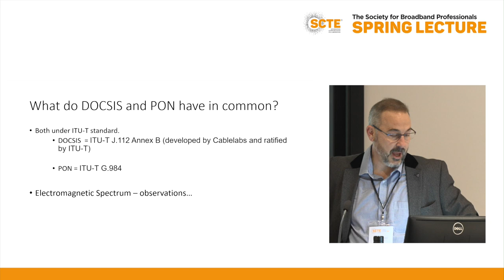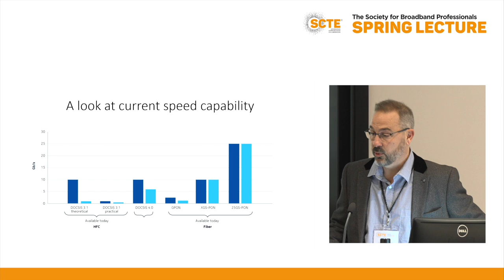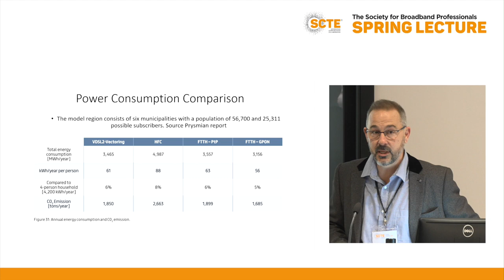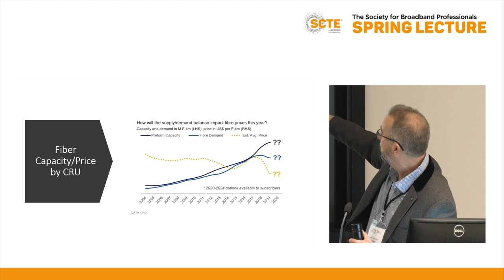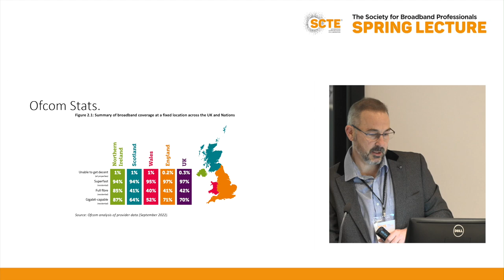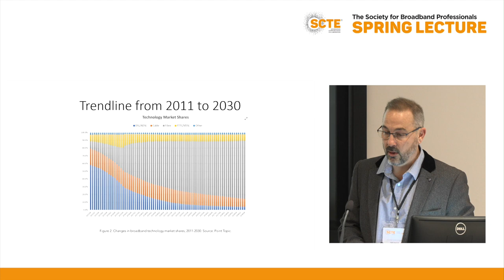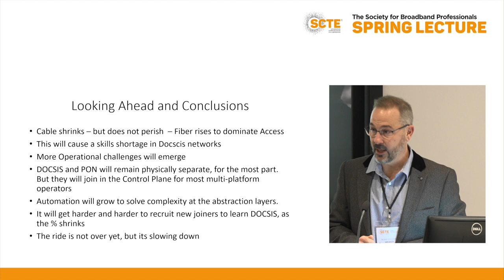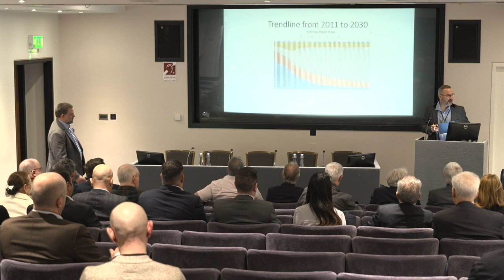SCTE Spring Lecture 2024: DOCSIS and PON: A Love Story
By Adam Soccorsy, Technetix